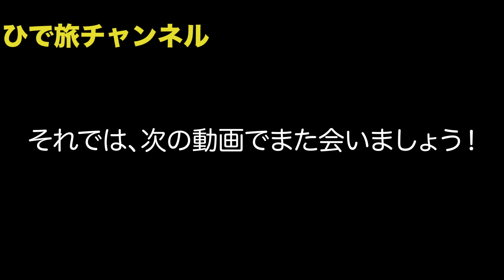【炎上不可避】コロナの真っ最中に世界へ旅立つ？〜世界を旅するアラサー社会科教員〜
世界的にはコロナがとんでもない猛威をふるっています。
こんな中だからこそ、CGで世界へ向けて旅立とうと思います。

皆さんに世界の映像を届けたい。
学校の教科書じゃ学べないことなんて山ほどありますよ！
社会科教員なら、実際に行って見て、聞いて触って匂いを嗅いで来るもんですよ！！！！

早くコロナが終息しますように心から願っています。

僕は僕にできることを全力でやりたいと思います。
そんな生き方を生徒たちに見せていけたらいいなと思います。

ひで旅ブログ～世界を旅するアラサー社会科教員～